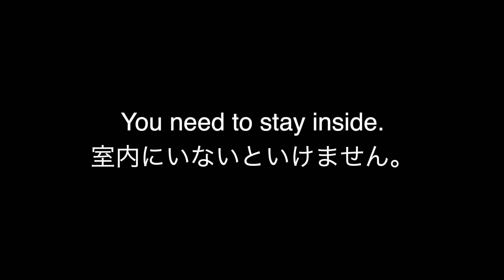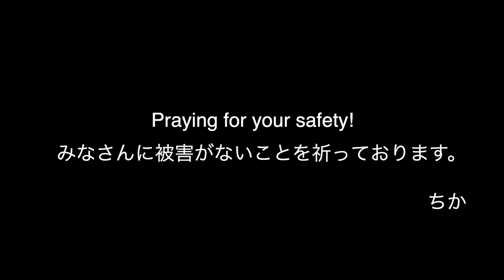災害時に使える英語フレーズを簡単にまとめました。〔#829〕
これまで緊急時に使える英語フレーズは何度か動画でシェアしていますが、すぐにフレーズを確認できるものがなかったので、こちらで簡単にまとめてみました。各地で大雨特別警報が出ていますが、みなさん気をつけてください！私たちがいるエリアは今のところ大丈夫です！ニュースで怖い映像が次々と流れていますが、被害がないことを祈るばかりです。

こちらのフレーズはテキストでもまとめています

旅英語アプリ＆連動書籍を発売中！